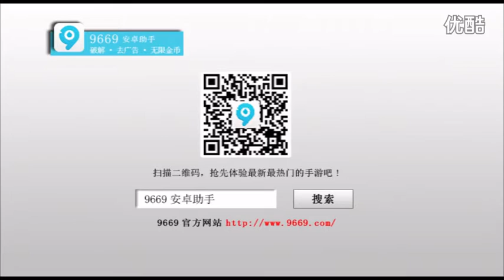《率土之濱》Netease country war Battle of the Three Kingdoms